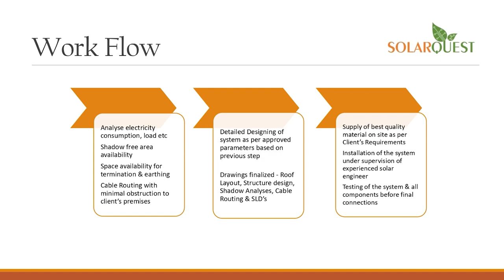anchorpriya IMA चीफ बोले- भ्रूण की लिंग जांच से रोक हटे